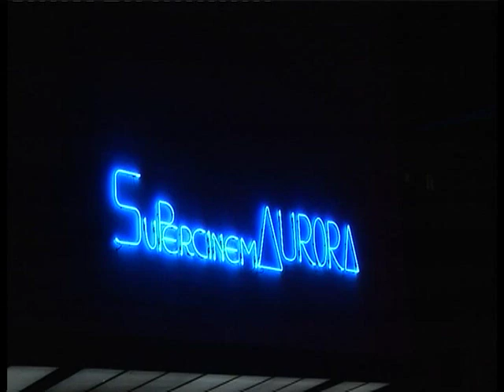Mostro di Firenze - Presentazione Film Documentario - cinema Aurora Scandicci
Ottobre 2010 - cinema Aurora Scandicci - I delitti del mostro di Firenze